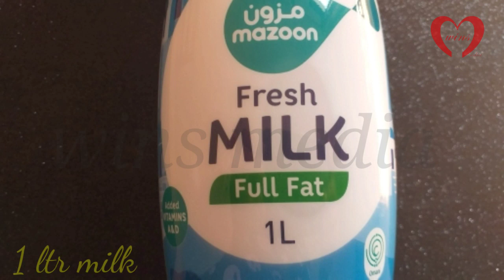Aloe Vera Payasam🌵 winsmedia | ഇതാണ് പായസം 😍 | കറ്റാർവാഴ പായസം | Super Delicious Payasam